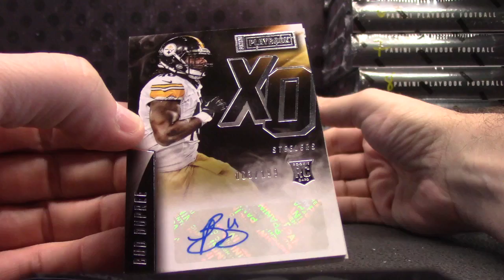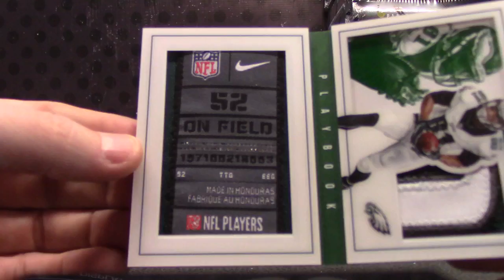Paolo's 2015 Playbook Football Box Break